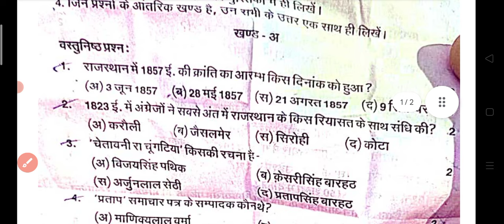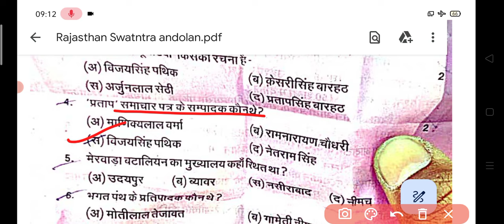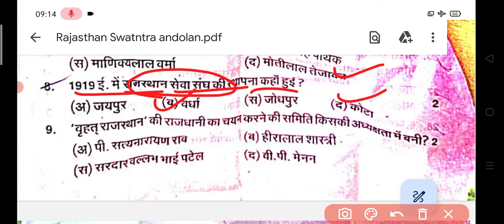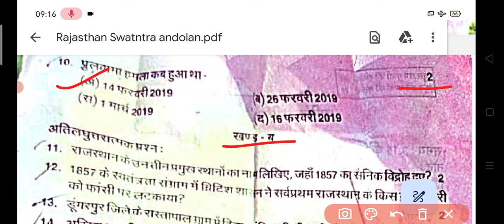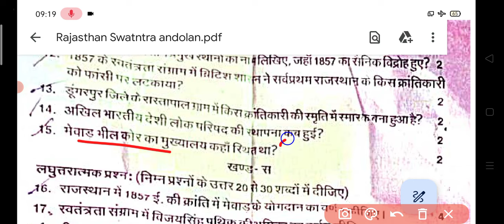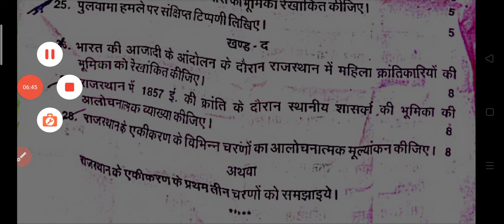कक्षा 9th वार्षिक परीक्षा || राजस्थान का स्वतंत्रता आंदोलन एवं शौर्य परम्परा पेपर 2024 || Class 9th